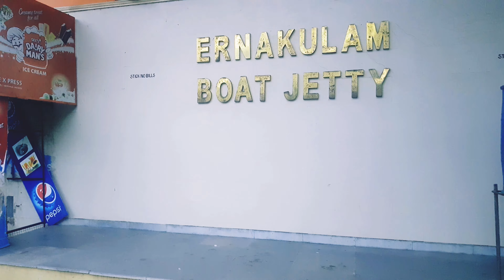MY FIRST VLOG | COCHIN | KERALA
Hello Guys check out my First YouTube video of my recent trip to Marine Drive Cochin after the lockdown open.

hop you all love this video

Insta: I'm on Instagram as @suhailabdulsalampp. Install the app to follow my photos and videos.

Musician: Jef